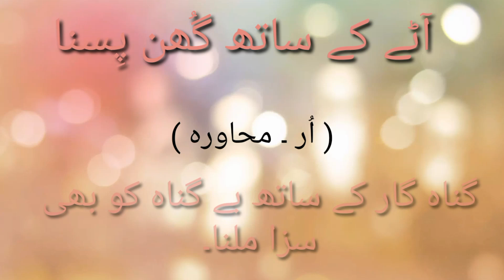Urdu Alfaz Maine | Urdu Lughat (Alif they)